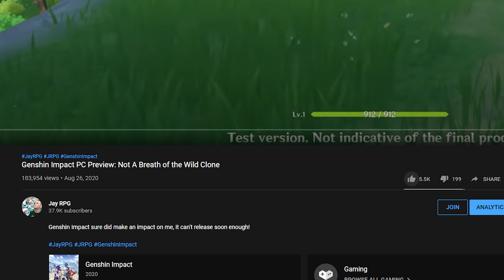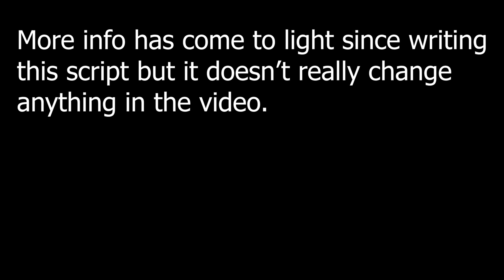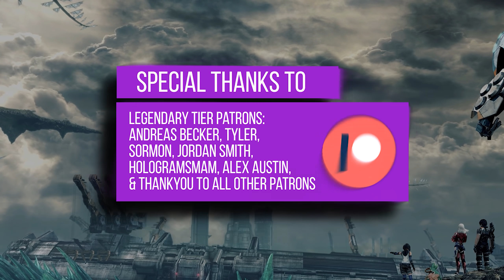Genshin Impact's Bizarre Monetization Model: Making Free-to-Play Good?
Genshin Impact has a strangely optimistic monetization model that I haven't seen anywhere before, or at least not implemented in this way in a game like this.

Want to be as Comfortable as I am? Check out Secret Lab's Range of Gaming Chairs

Follow Jay on Social Media!

♥ Special Thanks to Legendary Tier Patrons ♥
Andreas Becker
Sormon
HologramSmam
Jordan Smith
Alex Austin
Tyler